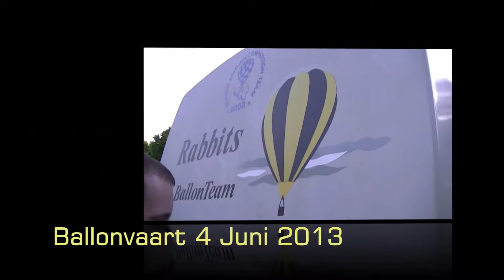Ballonvaart Rabbits Ballooning 4 Juni 2013